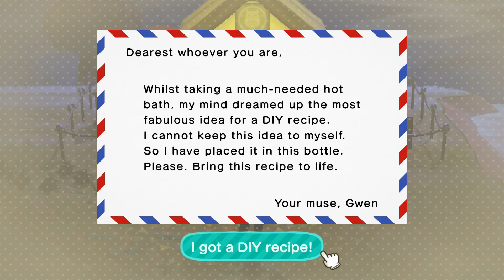Animal Crossing: New Horizons| Episode 4- Spooky Fossil Finding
The training arc has come to a close! We move.